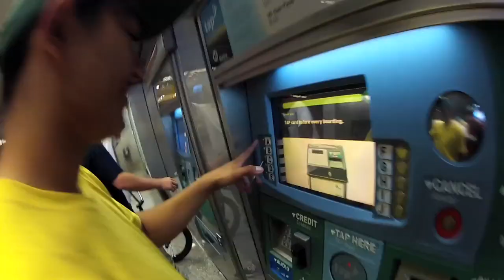Peeps in the Streets Ep.4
Peeps In The Streets Episode 4

the GoPro was MIA for a minute but i found it and emptied it out so we can start using it more
this is the footage from whenever someone would grab the gopro when we were riding, enjoy.